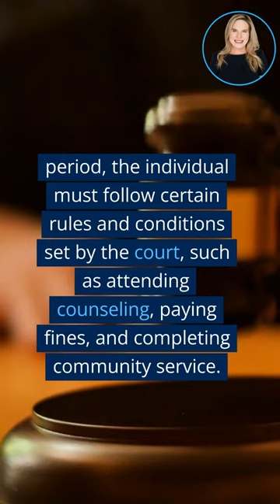What is Misdemeanor Probation Like in California?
🚔 Recently Arrested? We Help People Facing Domestic Violence Charges Keep Their Records Clean and Stay Out of Jail

⚖️ 📕 THE BEST LAWYER ALIVE Tells You Exactly How to WIN YOUR CASE

⚠️ 🔋 ALWAYS keep one of these in your wallet. If you get arrested, YOU WILL THANK ME

⚖️ ABOUT ME:

Hi, I'm Veronica. My firm, the Law Offices of Veronica T. Barton, is a Los Angeles-based criminal defense law firm, defending clients throughout California.

I've seen firsthand how easy it is for someone to get arrested based on just someone else's word. Oftentimes, there is a mutual physical altercation, but the cops choose a side, and suddenly you're being arrested. Sometimes, a vindictive ex makes up a story. And occasionally, maybe you lose your temper and make a mistake. It doesn't mean that your freedom and livelihood should be taken away.

That's where I come in.

My mission is to defend those accused of domestic violence to give them the best chance of getting their cases dismissed. I intervene before the first court date whenever possible to get your case dismissed.

If you're facing criminal charges, you're probably stressed right now, but I promise that after speaking to me, you'll have a better idea of where you stand.

Veronica T. Barton, Esq.
Owner of the Law Offices of Veronica T. Barton

Arrested? Get the Best Chance of Getting Your Case Dismissed